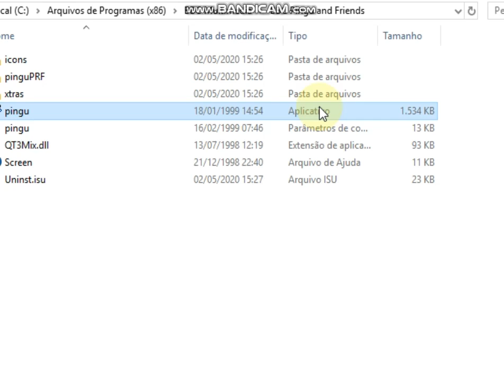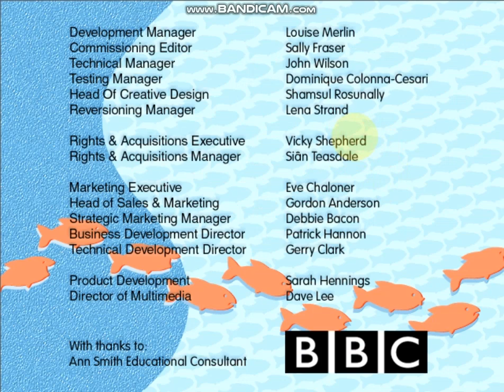Pingu - Pingu And Friends (Faixa Multimídia)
Multimídia Interativa da BBC Multimedia.